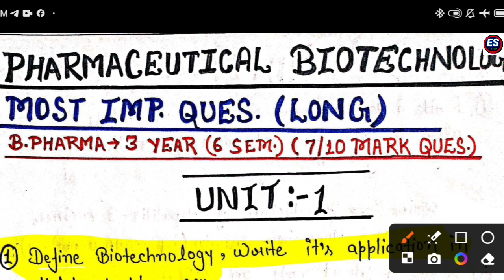Catalyse Enzyme, Types, Production and It's Application ||Biotechnology|| Unit- 1|| 6th semester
Pharmaceutical Biotechnology Long Important Questions.|| Unit- 1|| 6th semester